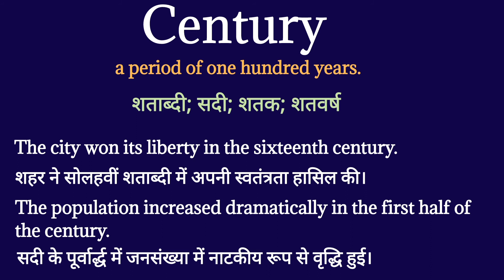Century meaning in Hindi | Century ka matlab kya hota hai | Century meaning Explained in Hindi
इस वीडियो में आप Century का हिंदी में मतलब समझेंगे और साथ में Century का pronunciation भी सीखेंगें यानि की आप Century के अर्थ के साथ साथ ये भी सीखेंगें की Century को कैसे बोले या Century को बोलने का सही तरीका क्या है |